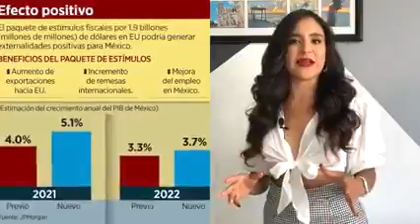A AMLO el país le quedó muy grande, dice Marko Cortés.os panistas vienen a decirnos que al Presiden.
A AMLO el país le quedó muy grande, dice Marko Cortés.
Los panistas vienen a decirnos que al Presidente es un peligro para México y que no ha sabido hacer su trabajo.
Parece broma que los verdugos de la democracia vengan a hablarnos de buen trabajo.